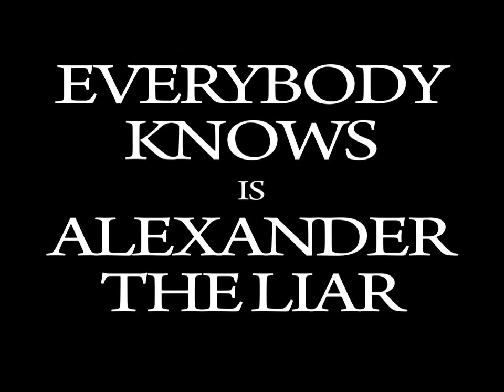DirtBag Dan & 9DM vs Uno Lavoz & Everybody Knows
Dirtbag Dan brought this one back from "The Going Bald Tour" presented
by Grimm Image filmed live at a show in
Portland, OR. Enjoy this random match up as the beard himself along
with WA's own 9DM faces off against Hawaii's native son Everybody
Knows and Philly favorite Uno Lavos.